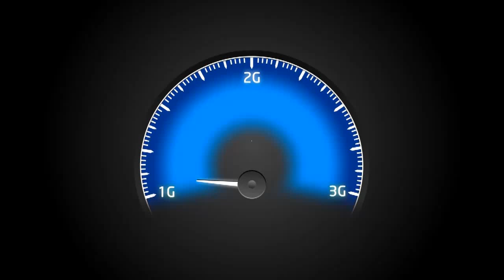Videocon Telecom Young Manch 3: LPU, Jalandhar